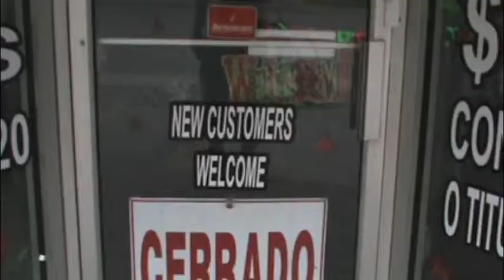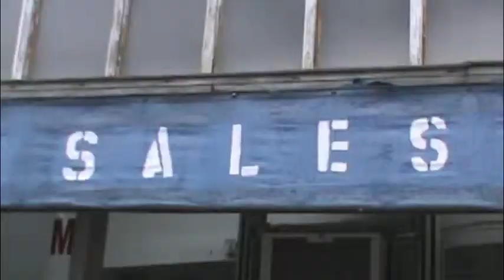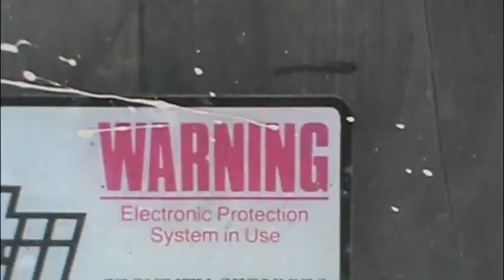"Huff & Puff" by Least Weasel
lyrics below (show more)

The rich don't have enough.  The rich folks need more stuff.
More space and more police.  More war and more peace.

Their money moves around without a shape or sound.
From hand to glove to claw; protected by the law.

Tabloids and memoranda promote the propaganda--
keeps desire in line with Mammon's design; with God's design.

So, suck up to the money man; suck up to the money woman--
suck up the the money man, the money man, the money man!

The rich need more stuff.  The rich never have enough
privacy and control; love and rock-and-roll.

Maximize profit.
(Just feeding the family.)
Buyer beware--
this is a bullshit charity.  This is a bullshit charity!

The rich got it rough whenever times get tough.
They'll huff and puff.  They'll huff and they'll puff!